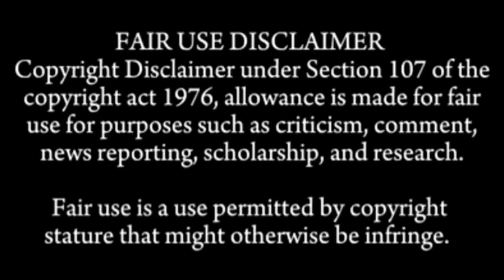FRIEDCHICKEN,BURGER,DESHI FOOD,FRUITSJELLYPUDDING&CORNDOG EATING 5XSPEED MUKBANG SOUNDS COMPILATION